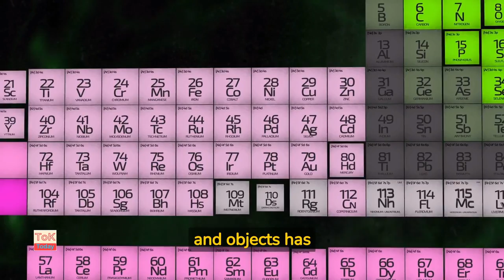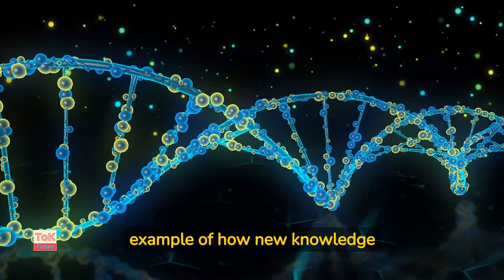What can the Platypus tell us about the classification of knowledge ?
How we organise and classify knowledge effects how we make sense of the world around us, it influences what we know. In this video we look at some of the challenges arising from classification systems.
This video is made for students taking the IB Theory of Knowledge course.